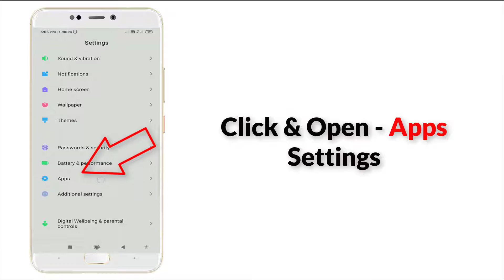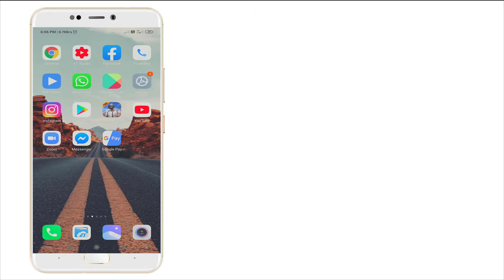How To Fix Poweramp Isn't Responding Error Android & Ios - Fix Poweramp Not Open Problem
Thank You Everyone So Much For Watch My Video On " How To Fix Poweramp Isn't Responding Error Android & Ios - Fix Poweramp Not Open Problem ". I Hope This Was Useful And You Learned Something Interesting.

Hope " How To Fix Poweramp Isn't Responding Error Android & Ios - Fix Poweramp Not Open Problem " useful content.